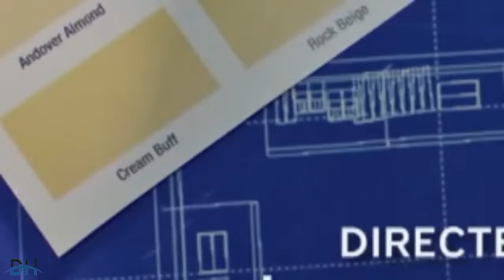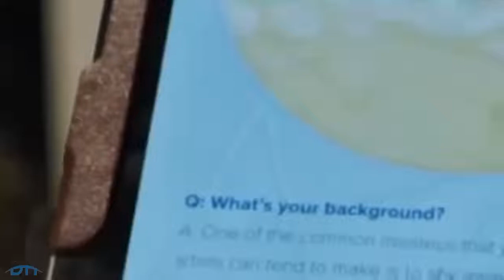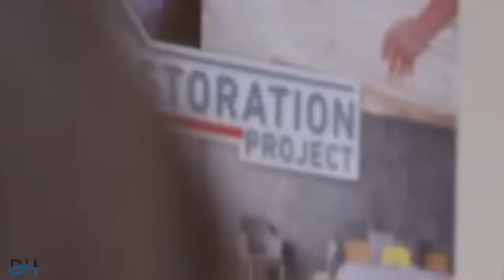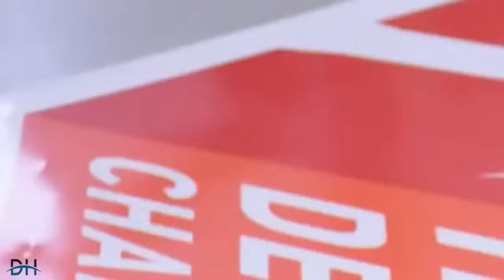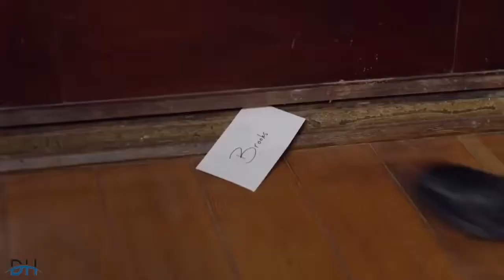Nouveautés Films De Marque 2022 Film Complet Romantique en Français 2022